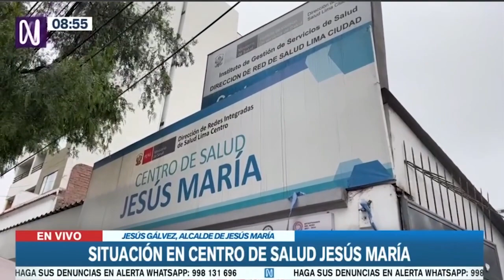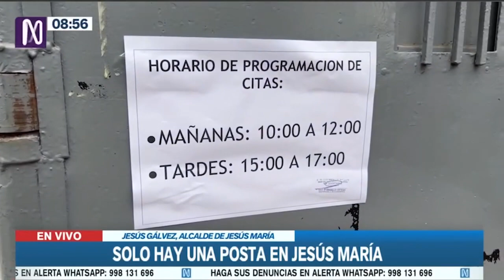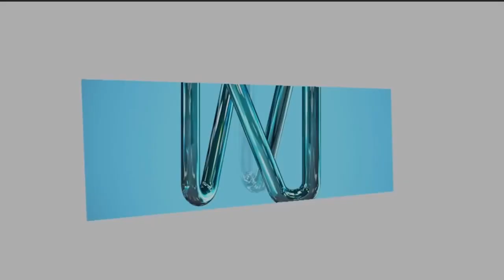🚨Jesús Gálvez Olivares, en pie de lucha por una atención de salud digna para todos los jesusmarianos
💬 En entrevista con Canal N, nuestro burgomaestre solicitó una reunión urgente con la presidenta Dina Baluarte y así poder coordinar la construcción de una 🏥 posta médica de calidad, que actualmente no existe en el distrito.